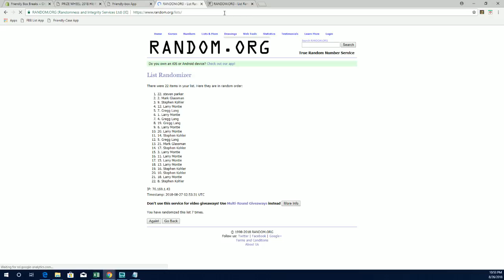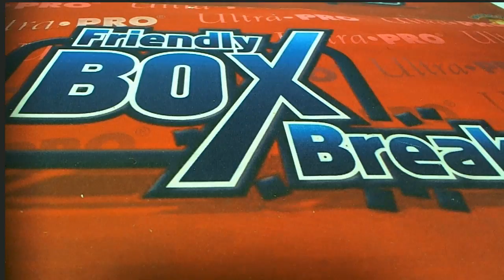2018 Hit Parade Graded Comic The Walking Dead Edition Hobby Box ID WALKINGDEADCOMIC228 SPIN